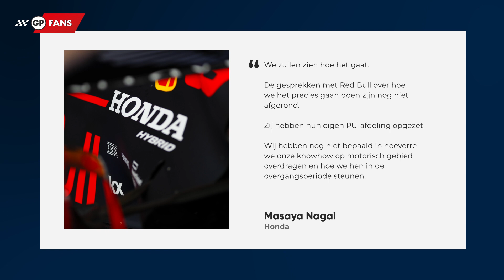Honda in 2022 mogelijk tóch verder met Red Bull | GPFans News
Red Bull Racing zal volgend jaar officieel gezien niet meer met Honda-motoren rijden, maar de Japanners blijven op de achtergrond mogelijk toch nog betrokken bij het Formule 1-team uit Milton Keynes. 2022 zal een soort overgangsjaar worden en Honda-topman Masaya Nagai sluit een langere betrokkenheid niet uit.

Robin Frijns heeft in zijn allereerste deelname aan de 24 uur van Le Mans direct weten te winnen in de LMP2-klasse. Na een dramatische ontknoping, wist de 30-jarige coureur in de laatste ronde toch nog als eerste over de streep te komen voor het Belgische Team WRT.

De Grand Prix van Nederland keert dit seizoen na een afwezigheid van 36 jaar weer terug op Circuit Zandvoort. Hoewel het één groot feest lijkt te worden in de Noord-Hollandse badplaats, zal er ook wat overlast ontstaan voor de rest van Nederland. In het openbaar vervoer zullen er minder treinen gaan rijden in het desbetreffende weekend.